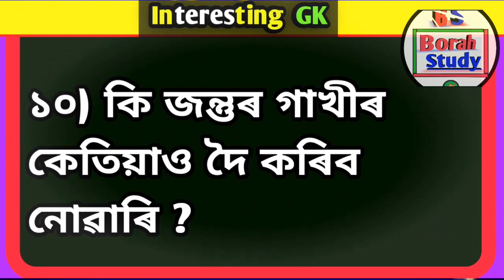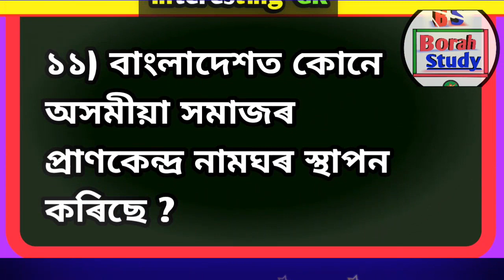Interesting GK Assamese with questions and answers / Assamese GK / Part 123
Cover Topic -
1) assamese gk
2) interesting gk
3) Assamese gk 2022
4) Assam gk
5) gk in assamese